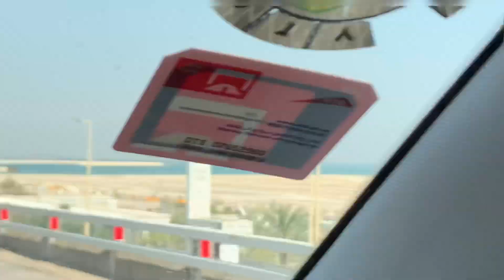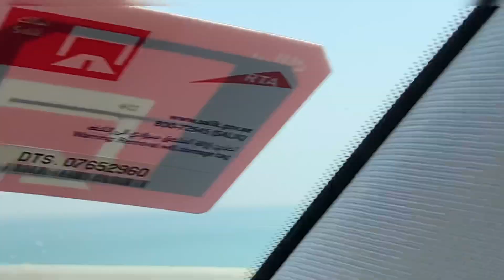King Fahd Causeway | Saudi Arabia🇸🇦|Bahrain🇧🇭 | Longest Bridge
King Fahd Causeway is joining Saudi Arabia and Bahrain.. The causeway is 25km long and 23m wide..